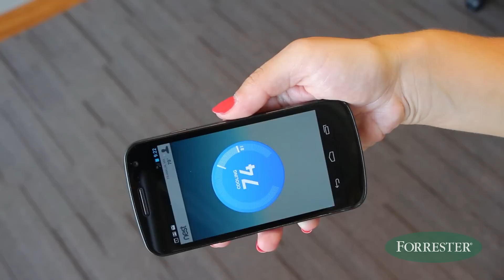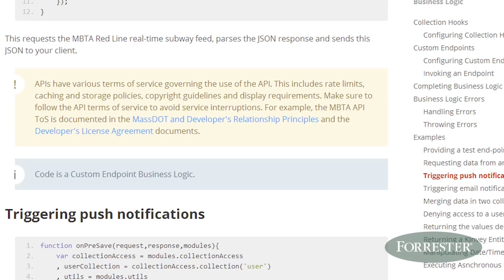What Is Mobile Backend-As-A-Service (mBaaS)?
Forrester Senior Analyst Michael Facemire describes what mobile back-end-as-a-service is and why developers should use it.